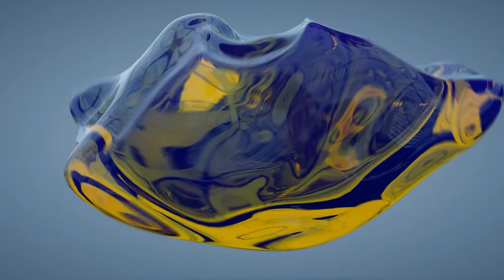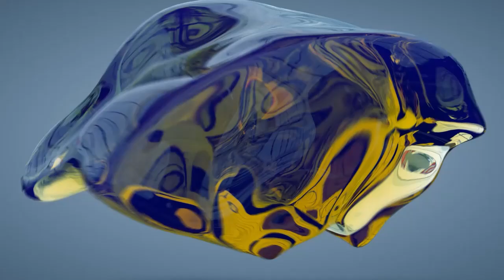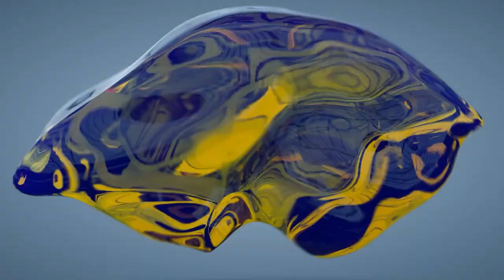lMusica Variada para session de Domingo de Chill en VRChat